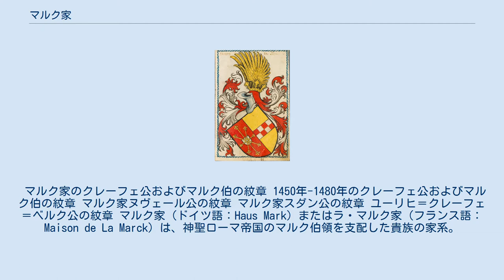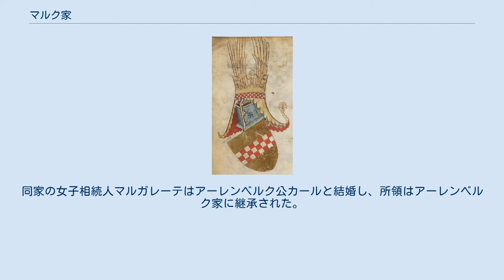マルク家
マルク伯の紋章（14世紀） マルク伯領およびマルク家の紋章。
現在はハムの市章として用いられている。
 マルク家のクレーフェ公およびマルク伯の紋章 1450年-1480年のクレーフェ公およびマルク伯の紋章 マルク家ヌヴェール公の紋章 マルク家スダン公の紋章 ユーリヒ＝クレーフェ＝ベルク公の紋章 マルク家（ドイツ語：Haus Mark）またはラ・マルク家（フランス語：Maison de La Marck）は、神聖ローマ帝国のマルク伯領を支配した貴族の家系。
ベルク伯家の分家であり、後にいくつかの傍系に分かれた。
本家は後にマルク伯領に加え、ユーリヒ公国、クレーフェ公国およびベルク公国も手に入れ、分家はアーレンベルク伯領、ブイヨン公領、スダン公領などを領した。
 マルク伯家は、アルテナ伯領を支配したベルク伯家の分家を起源とする。
同家の初代アドルフ1世フォン・マルクは、マルク城に因んでこう呼ばれた。
エンゲルベルト2世（1328年没）は、アーレンベルク家女子相続人マティルデ（1348年没）と結婚し、その後同家はマルク伯家とマルク＝アーレンベルク家の二流に分かれた。
また、それらの家からさらにヌヴェール公家およびロシュフォール伯家が出た。
アドルフ2世がマルク伯領を継承し、その子孫は最終的にユーリヒ、クレーフェおよびベルク公領をも継承したが、1609年に断絶した。
継承戦争の末、1666年にマルク伯領はホーエンツォレルン家のブランデンブルク選帝侯に相続されることなり、ブランデンブルク選帝侯はこののち150年間、マルク伯領を相続した。
プロイセン王フリードリヒ・ヴィルヘルム2世は、2人の庶子にマルク伯の称号を与えている。
 エンゲルベルト2世の子エーバーハルト1世がアーレンベルク領を相続した。
エーバーハルトの孫ヨハン（1470年没）の三子により、この家はさらにアーレンベルク家、スダン家およびランメン家に分かれた。
エーバーハルト3世（1496年没）がアーレンベルク領を相続したが、ロベルト3世でこの家系の男系は断絶、ロベルトの妹でジャン・ド・リーニュと結婚したマルガレーテが相続し新たなアーレンベルク家を創設した。
 ロベルト1世（ロベール1世、1487/9年没）がスダン領を相続、ブイヨン公領も支配した。
ロベール2世は「アルデンヌの悪魔」と呼ばれた。
ロベール3世（1536年没）およびロベール4世（1556年没）はともにフランス元帥に任ぜられた。
アンリ＝ロベールは公領の大部分を失い、スダン公と名乗った。
娘で相続人のシャルロット（1594年）の結婚により公領はラ・トゥール・ドーヴェルニュ家に継承された。
 「アルデンヌの猪」と呼ばれたヴィルヘルム1世（1483年没）が今日のベルギーのランメンを継承した。
子孫のヴィルヘルム2世はゴイセンの長となったが、1578年に毒殺された。
また、フィリップ（1613年没）は、マンダーシャイト＝シュライデンの女子相続人と結婚し、その息子エルンスト（1654年没）は、シュライデンおよびザッフェンブルクを継承した。
同家の女子相続人マルガレーテはアーレンベルク公カールと結婚し、所領はアーレンベルク家に継承された。
 マルク伯家の系図はマルク伯領#系図参照。